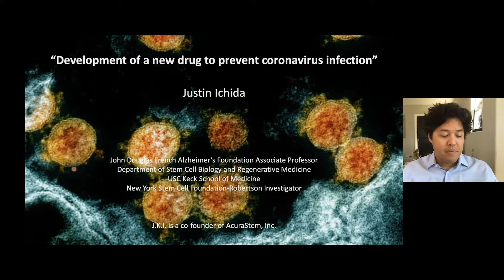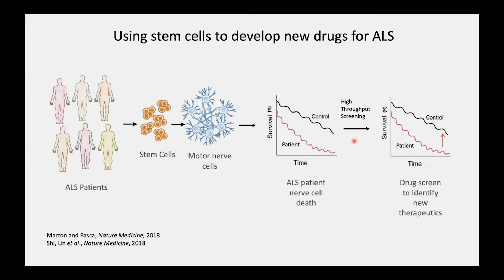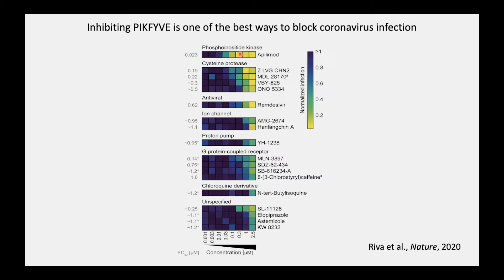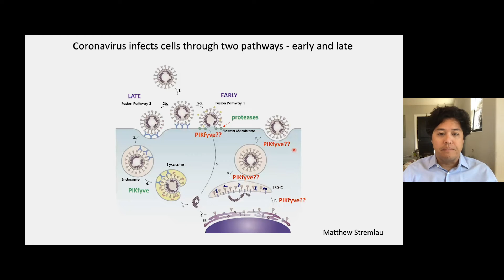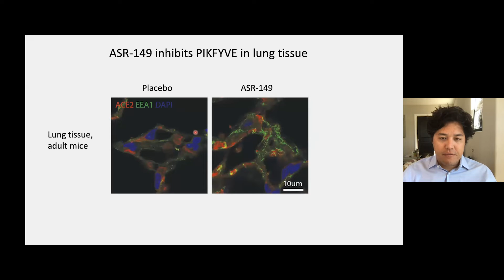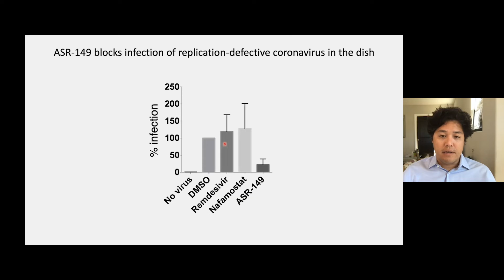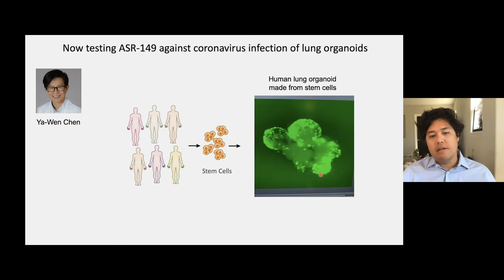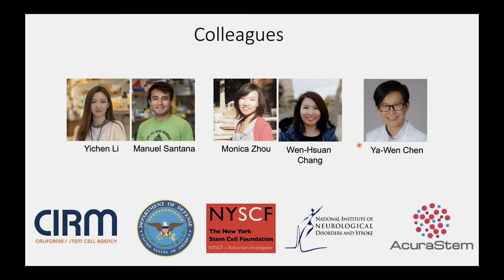Development of a New Drug to Prevent Coronavirus Infection - Justin Ichida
Justin Ichida, PhD
USC